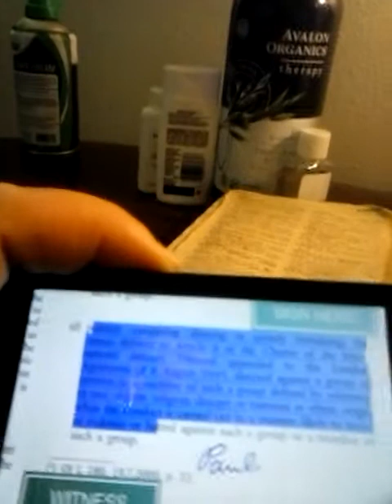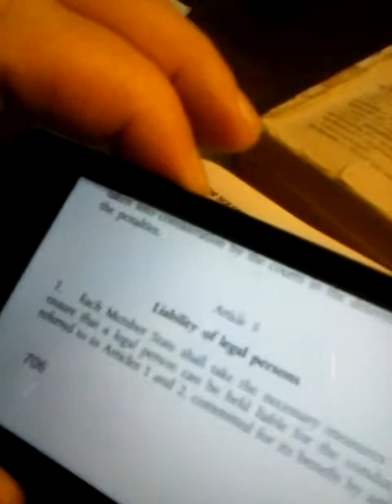March 24, 2019